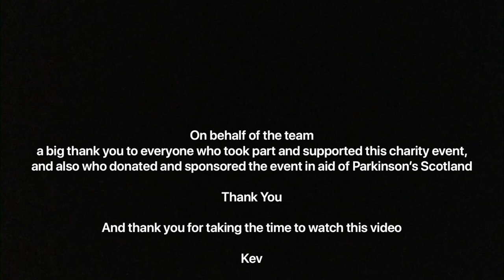Dougie McNicoll’s 24 hour charity ploughing marathon in aid of Parkinson’s, Scotland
Dougie McNicoll of New Alyth took on the challenge of having a 24 hour charity ploughing marathon in aid of Parkinson’s Scotland, this was in memory of his father Dougie who suffered from Parkinson’s before he passed away in autumn 2018, Dougie and his team - Pete Burdass, Greg Wilkinson and farmer Gordon Nicholson of the Welton Farm Blairgowrie who kindly gave Dougie and the team 100 acres of land to plough over the weekend of the 7th and 8th March 2020! Dougie started ploughing on 12 noon on Saturday the 7th with his 1944 Fordson and Massey Harris trailing plough, he ploughed through until 12 noon on Sunday 8th. There was also static displays to be seen as well by local clubs and dealerships! There was also dealer demonstrations by all the main manufacturers! There was also tractors all shapes and sizes demonstrating ploughing from crawlers and even 2 pairs of horses! There was also an auction held on Sunday afternoon after Dougie finished ploughing to raise money by auctioning of items that were donated! The event was a very good success and was enjoyed by all participants and spectators!